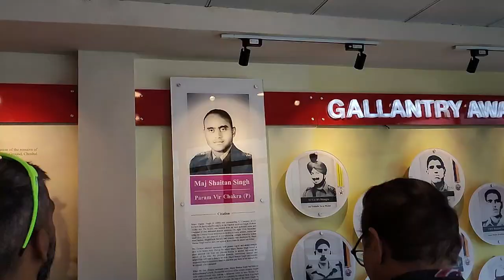আজকে আবার পড়ে গেলাম, Pangong থেকে Hunle via Chusul, Ep14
Pangong to Hunle has 2 significant water crossings and one small water crossing. On this road, you can see the Rezangla war memorial. Enjoy the video.